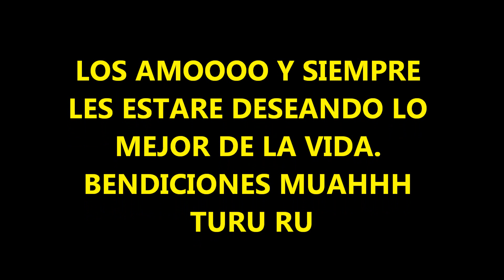BENCY DESEANDOLES UNA FELIZ NAVIDAS 2020 Y UN MEJOR 2021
SE QUE NO NOS LA PASAREMOS COMO ESTAMOS ACOSTUMBRADOS A PASARNOSLA. PERO PASEMOSNOSLA LO MEJOR POSIBLE, BENDICIONES MUAHHH TURU RU